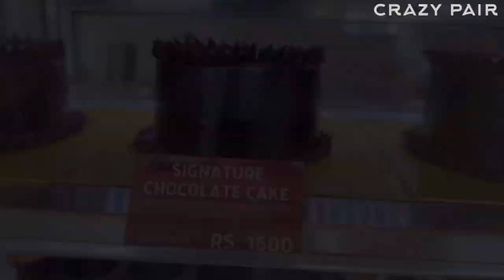Best cake shop | 250/- only | a & m cupcakes | தமிழ் food review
Address - 469 Galle Road Colombo, Sri Lanka